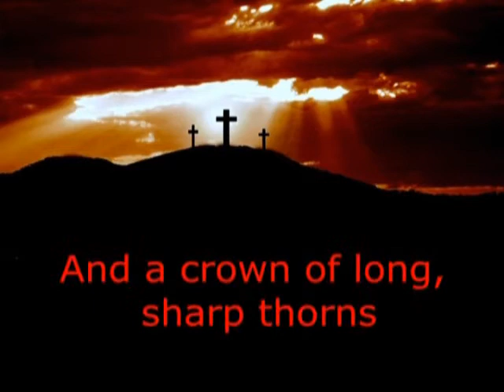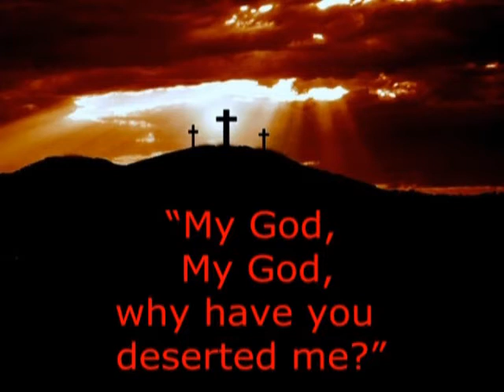Easter Sunday Heartbeat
baldyheadproductions's shared video file. A video we have used for Easter Sunday. Slightly different from previous upload as there is no roar at the end.